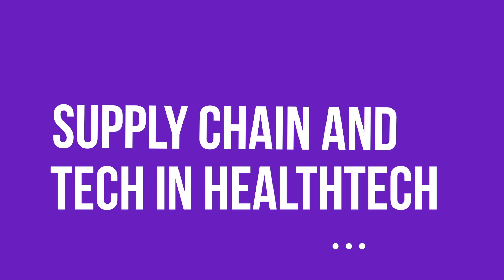Supply Chain & Tech in Health Tech with Abhinav Yajurvedi, Pharmeasy speaking with Purple Quarter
Here's a clip from Episode 13 of Podcast with Purple Quarter. Abhinav Yajurvedi is explaining the supply chain processes in the highly regulated pharma sector of India.

In a disconnected world, we are bringing you a Podcast with Purple Quarter in an all-new format. Through the power of technology, we are connecting you with technologists to talk about technology.

In the thirteenth episode of the podcast, Abhinav Yajurvedi, Product and Tech, Pharmeasy, talks about his career as a passionate technologist and his well-thought career decisions. He also discusses the future of HealthTech post-COVID and many such interesting topics.

Purple Quarter is a tech-head search firm. Our laser-sharp focus on tech leadership search has propelled us to become industry leaders in just over 3 years of our existence. Our clients include unicorns like Swiggy, Hike, and InMobi. Other big names that we have worked with are Walmart Labs, Acko, Bounce, and numerous other leading Indian startups.